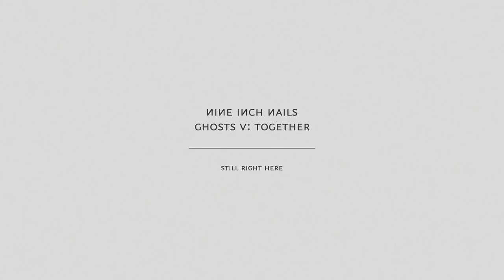Nine Inch Nails - Still Right Here (Audio Only)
From the album 'Ghosts V: Together' available now.